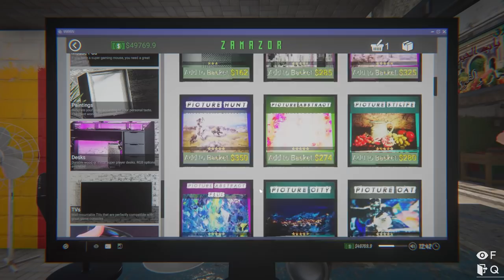VR ARCADE // Profiting in the Metaverse Is Weird // Internet Cafe Simulator 2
VR ARCADE!  Profiting in the Metaverse Is Weird!  We set up a VR Suite and an Arcade for our customers and have just been making money hand over fist!  Check It Out!

StreamBeats